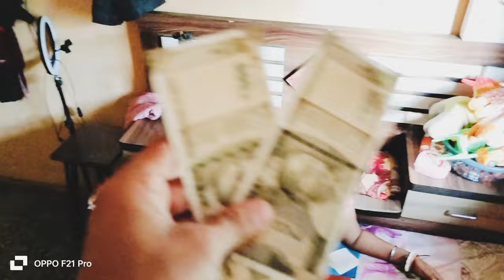Dopu Na Aur Ek Prashna Pucha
Radha Radha Krishna Krishna

Aaj Ka Live 10.00 pm A Jaaye
# SD Vlogs

SD Vlogs Ka Link -

Monosama Official ka Link -

New Facebook link-